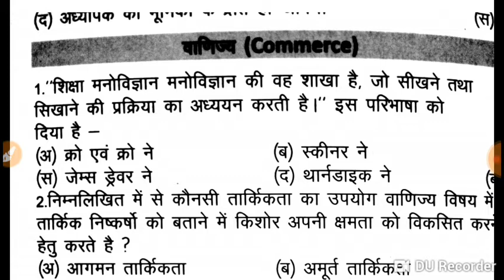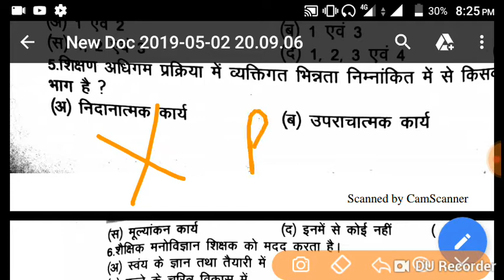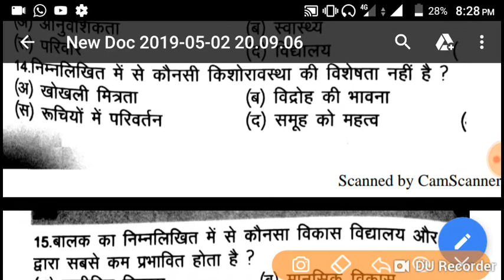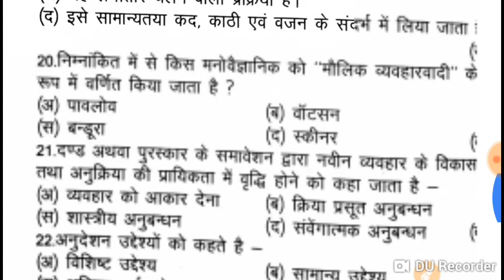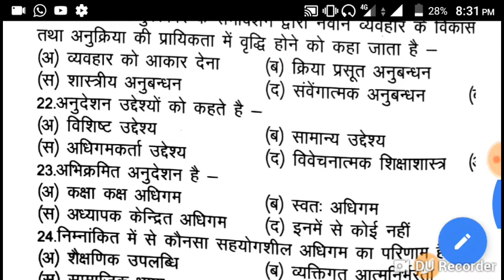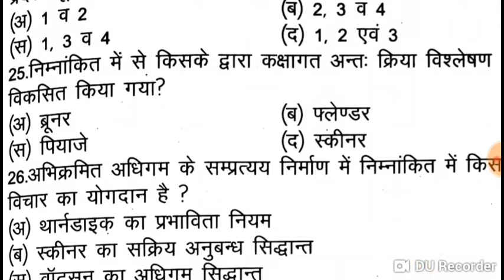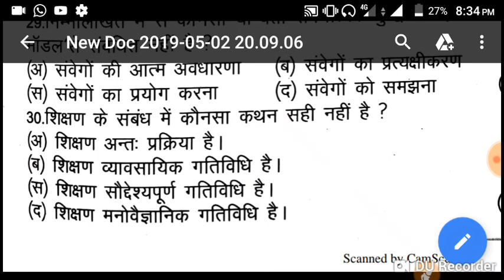Educational Psychology Rpsc 1st Grade | साइकोलॉजी ओल्ड पेपर सीरीज़ 02 | Ajeet Psy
About this video namaskar Dosto Is video mein RPSC 1st grade psychology ka paper Halka Ho Gaya Hai HD video accha laga ho to channel ko subscribe Jarur Kare aur apne doston mein Sabhi Karen